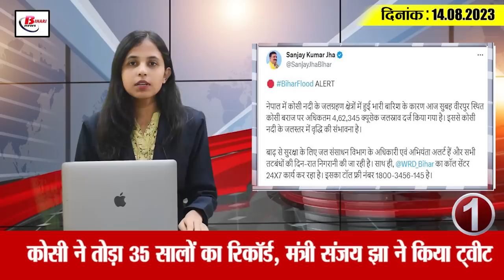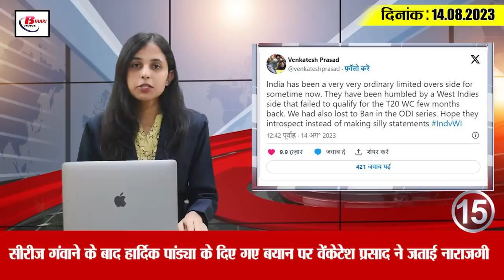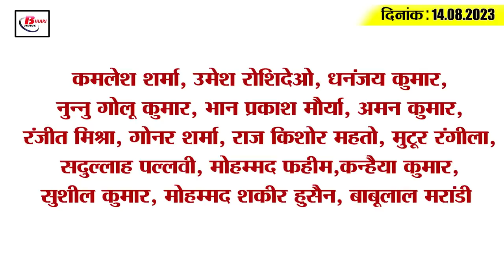Today Bihar Evening breaking news of 14th aug 2023 on Kosi, Gandhi maidan, Dharbhanga AIIMS, JDU.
1. Kosi broke the record of 35 years, Minister Sanjay Jha tweeted
4 lakh 62 thousand cusecs of water has been released from Kosi barrage, due to which Kosi river has broken its record of 35 years. In such a situation, now an alert has been issued regarding the flood in these areas. Please tell that this has also been tweeted by Water Resources Minister Sanjay Jha. In which he has appealed to the people to be aware of the danger of flood and to call the toll free number issued in case of need. He has written in a tweet that due to heavy rains in the catchment areas of Kosi river in Nepal, the maximum water discharge of 4,62,345 cusecs has been recorded at the Kosi barrage at Virpur this morning. Due to this there is a possibility of increase in the water level of Kosi river. Officers and engineers of the Water Resources Department are alert for flood protection and all embankments are being monitored day and night. Also, @WRD_Bihar's call center is working 24X7. Its toll free number is 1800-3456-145.

2. Complainant reached Janata Darbar regarding disturbances in electricity bill
3. To see the parade of August 15 at Gandhi Maidan in Patna, enter through this gate
4. Absence of teachers is highest in these 5 universities of the state

5. Today is the last Monday of Adhik Maas

6. Department's new order regarding traffic rule breakers

7. Bihar Board will conduct test every week from 6th to 12th

8. From this day parcels will start going from Bihar to Delhi

9. Large consignment of liquor loaded on truck recovered

10. Vegetable prices on fire after rain in Bihar

11. More than 10,000 posts additional recruitment to be held in Bihar

12. Sushil Modi attacks Bihar government regarding AIIMS

13. Brother Virendra's big statement regarding the post of Prime Minister

14. Prashant Kishor's taunt on Lalu-Tejashwi Yadav's meeting with Rahul Gandhi

15. Venkatesh Prasad expressed displeasure over Hardik Pandya's statement after losing the series